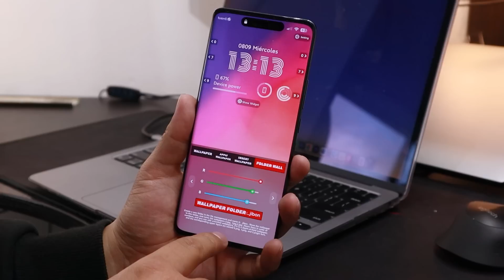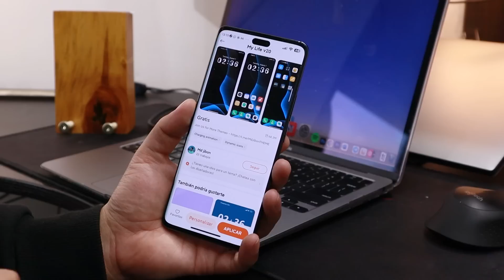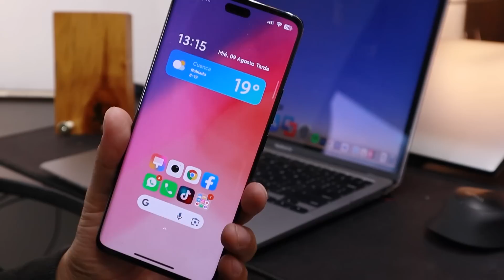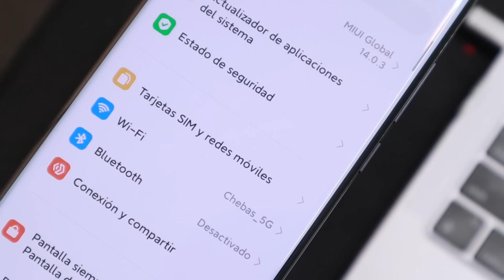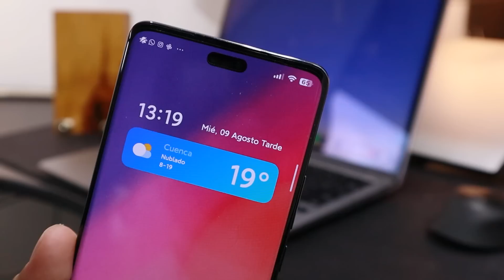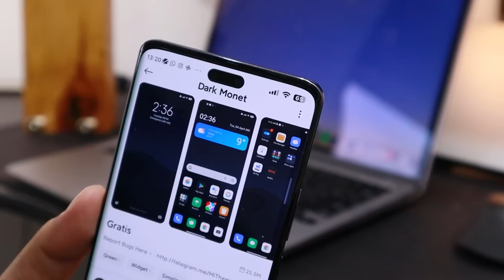Hazlo YA! Personaliza TU XIAOMI como un PRO con estos TEMAS NUEVOS!!! Ep. 1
Episodio 1: en este capítulo de Ferch Tech te enseño a personalizar tu Xiaomi, Redmi y POCO al 100%, esta vez he cambiado la pantalla de inicio por algo más extremo, aumentando la cuadrícula, también tenemos iconos animados, widgets inteligentes y varias cosas más.